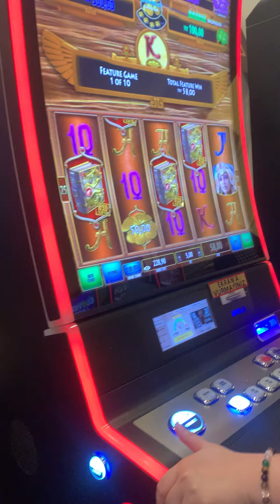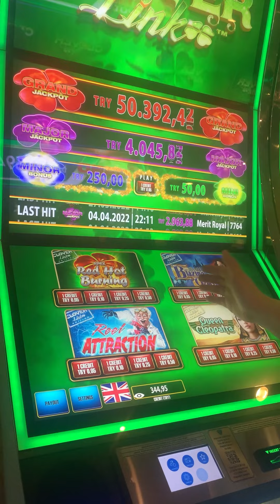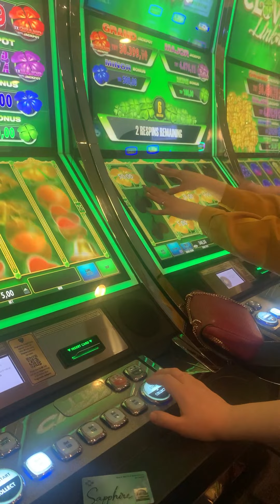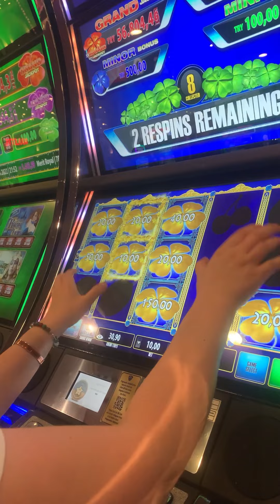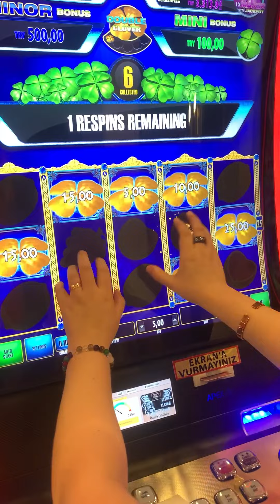CLOVER LİNK 🍀 DEMEK ADRENALİN DEMEK.. Herkese İyi Akşamlar, İyi Seyirler..